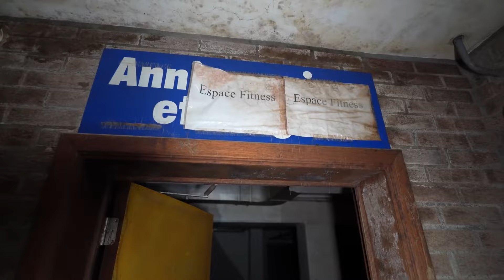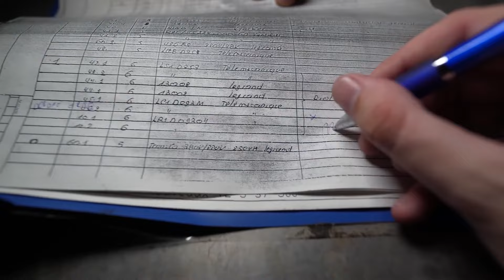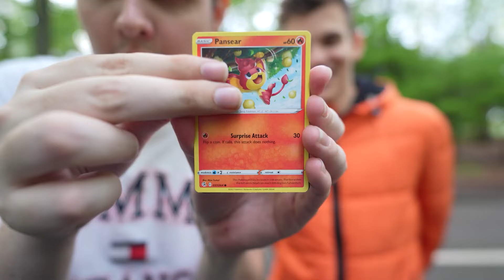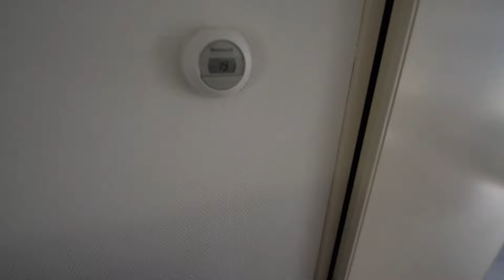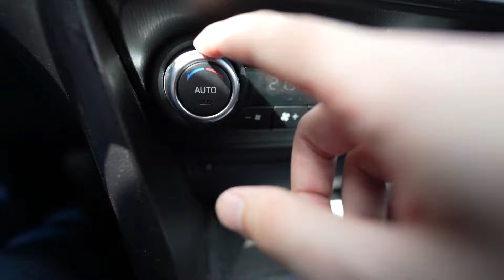Pennywise: De Film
Cya!